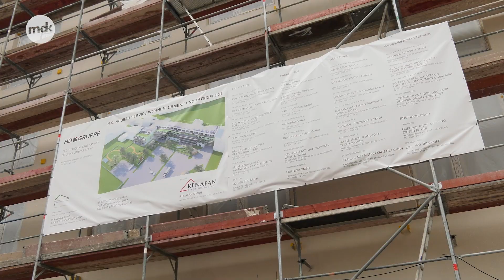NEUES Gesundheitsquartier in Sudenburg | Magdeburg News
In Sudenburg entsteht ein neues Gesundsheitsquartier. Wer in das Gebäude einzieht, erfahrt Ihr im Video.